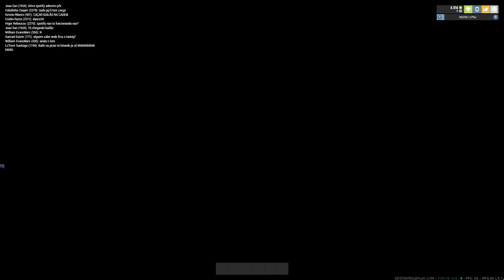GTA MTA ROLEPLAY - NOVO SERVIDOR DESTINY ROLEPLAY !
Fala pessoal, bora assistir GTA MTA ROLEPLAY - NOVO SERVIDOR DESTINY ROLEPLAY !